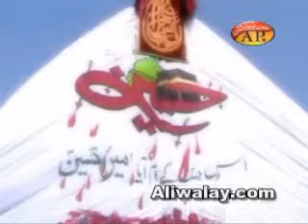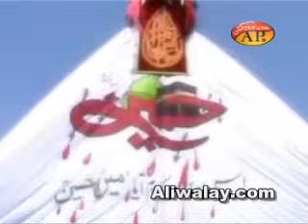Mola Haq Imam Ya Hasan Ya Hussain | Dar-e-Batool - 2009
Maula Haq Imam - Dar-e-Batool - 2009 !!